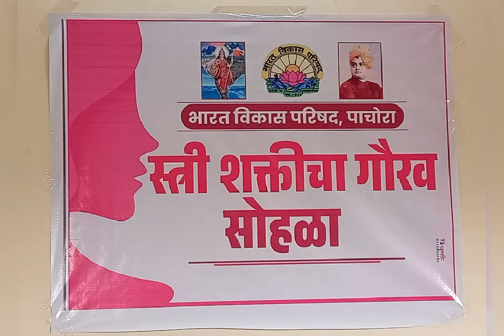भारत विकास परिषद पाचोरा आयोजित स्त्री शक्तीचा गौरव सोहळा....